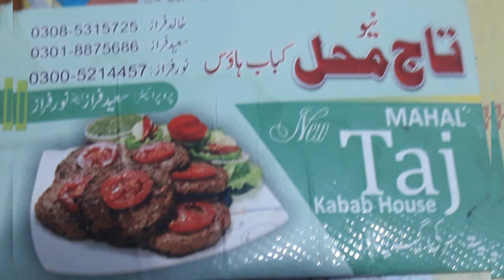Original Peshawari Chapli Kabab Recipe Restaurant Style | Street Food Of peshawar Pakistan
Today I am going to disclose Original Peshawari Chapli Kabab Restaurant Style Recipe from Street Food  of peshawar